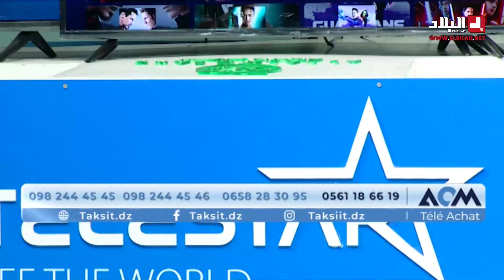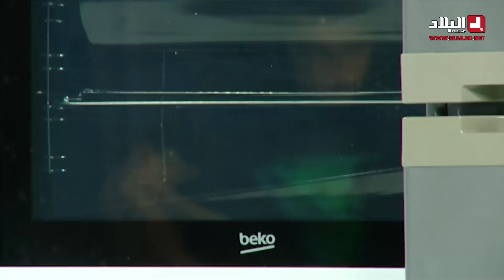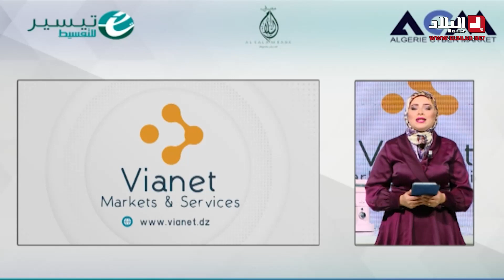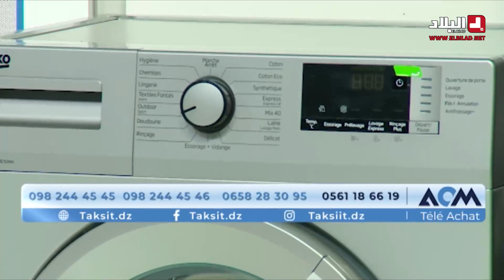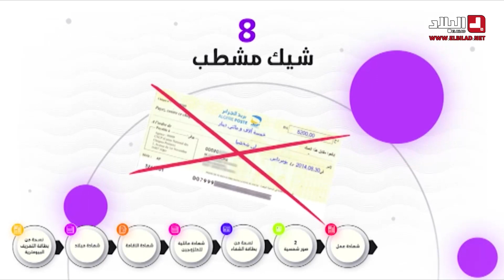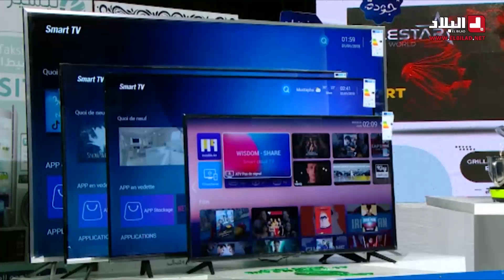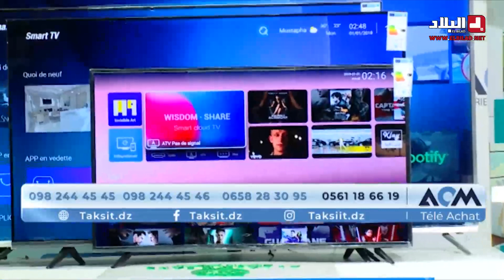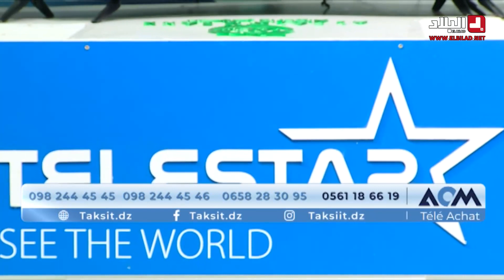العدد50 من برنامج télé_Achat أفضل العروض والأسعار لبيع الأجهزة الكهرومنزلية والأثاث بالتقسيط